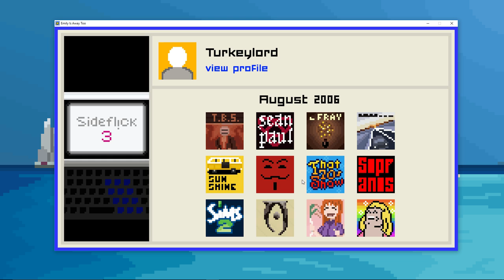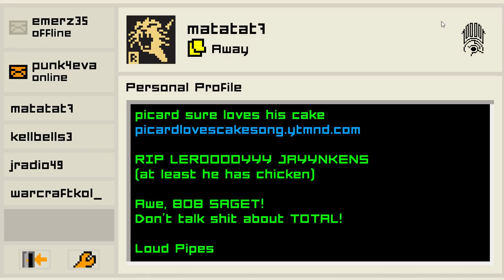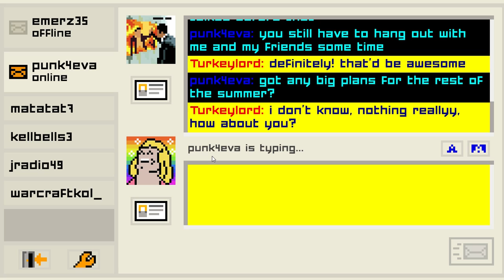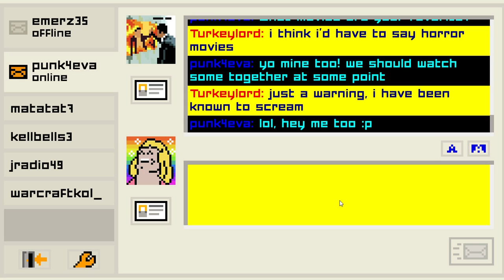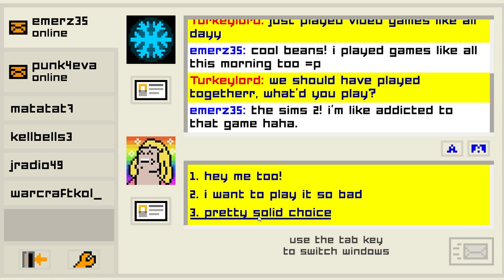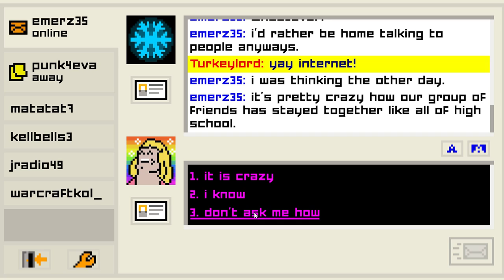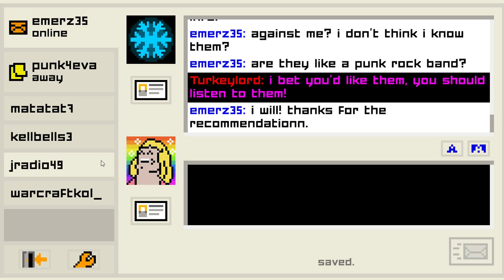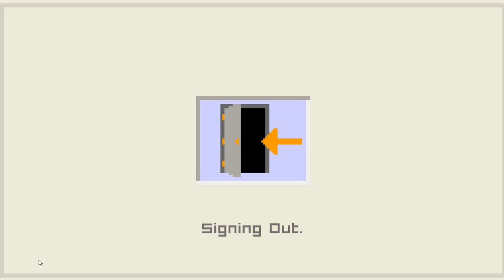HIGH SCHOOL HEART BREAK SIMULATOR!? Don't Let My Wife See This - Emily Is Away Too Gameplay Part 1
High school heart break simulator!? Don't let me wife see this, we're checking out some Emily is Away Too gameplay.

Emily is Away Too, the equal to Emily is Away puts us back in 2006 with some AOL like instant messenger action.  We'll talk about musical bands, alcohol, bad parenting, and everything else that future seniors of high school would talk about I guess.  It's a quirky game and a surprising amount of fun to play with a lot of nostalgia to it, including links to actual music and videos that will remind you of that long begone era.

Emily is Away Too on Steam!

ABOUT: EMILY IS AWAY TOO

New Emily, New Choices
Emily is Away Too is the spiritual successor to the critically acclaimed original. Message both Emily and Evelyn as you determine the outcome of your senior year. Extend the story past the chat window with youtube links, facebook profiles and file transfers. And most importantly, change your text color to lime green so everyone knows you're the coolest kid in school.
Features
Multiple endings triggered by your dialogue decisions.
Buddy icons, customizable profiles and away messages.
Independent IM conversations with branching paths.
Youtube links, facebook profiles and even file transfers.
An interface you thought you'd never use again!